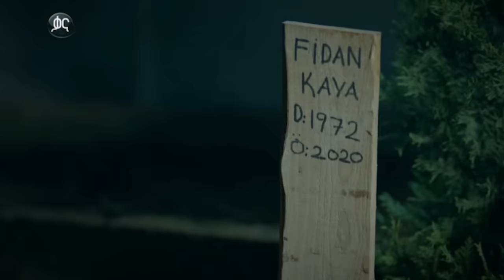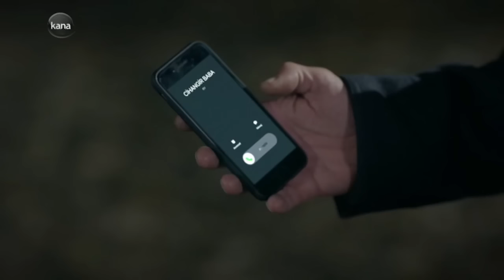ክፍል ሰማንያ አንድ - RAMO part 81 - ራሞ ክፍል 81 kana tv